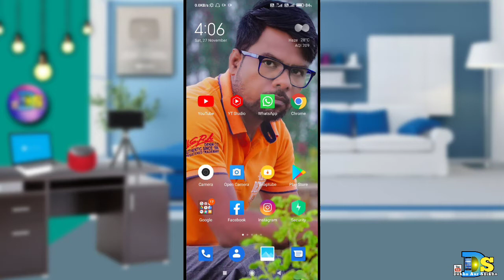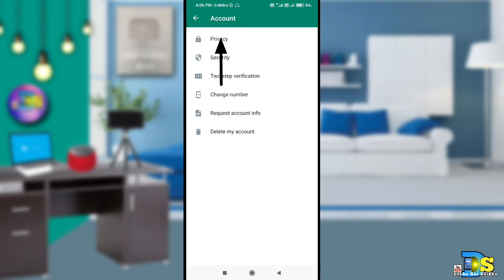WhatsApp Blue Tick Hide Kaise Kare!!How To Hide Whatsapp Blue Tick 👌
I welcome you guys again in a new video.

Today in this video I am telling that?WhatsApp Blue Tick Hide Kaise Kare!!How To Hide Whatsapp Blue Tick 👌

My Ringlight.